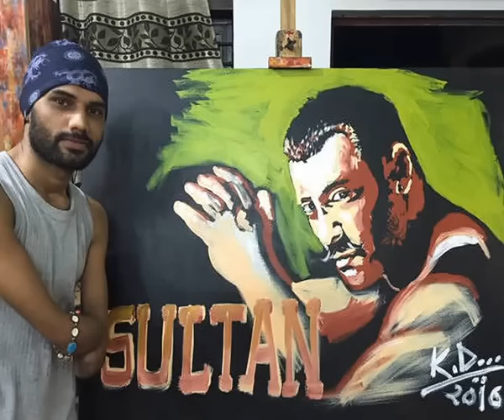Sultan Movie - Salman Khan Live painting (Dhaval Khatri) 2016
Sultan Movie 2016. Bollywood actor Salman Khan as "Sultan" portrait live painting perform by Dhaval Khatri (unique artist).